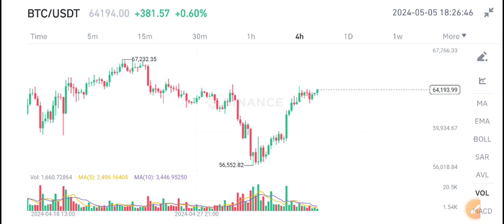Bitcoin Price Prediction update! BTC News Today